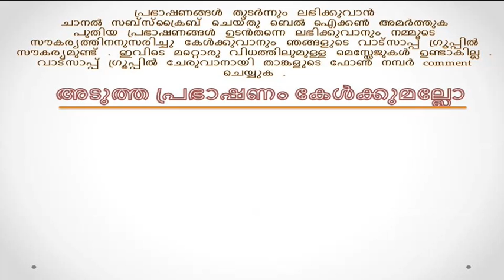Indira Krishnakumar | Bhagavatam Malayalam | Part Two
Bhagavatam Malayalam by Sreemathi Indira Krishnakumar Part Two Bhagavata Purana also known as Srimad Bhagavata Maha Purana, The Bhagavata Purana is a revered text in Vaishnavism, a Hindu tradition that reveres Vishnu. The text presents a form of religion (dharma) that competes with that of the Vedas, wherein bhakti ultimately leads to self-knowledge, salvation (moksha) and bliss. However the Bhagavata Purana asserts that the inner nature and outer form of Krishna is identical to the Vedas and that this is what rescues the world from the forces of evil. An oft-quoted verse is used by some Krishna sects to assert that the text itself is Krishna in literary form.

Official Websites